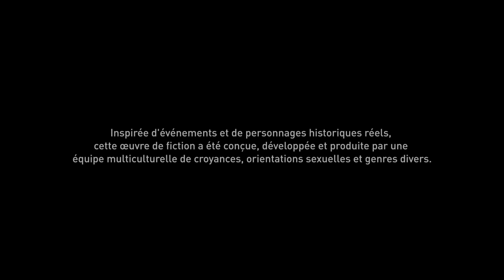ASSASSIN'S CREED® ORIGINS : Le dernier des Medjaÿ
Aya n'a pas perdu son temps pendant que Bayek était en Cyrénaïque. Brutus et Cassius, deux Romains, ont le même ennemi qu'elle. Phanos le Jeune et Phoxidas se préparent à envoyer des rouleaux dans toute l'Égypte et par-delà les mers pour informer leurs alliés de la formation de la nouvelle Confrérie, déterminée à lutter contre l'Ordre des Anciens.

QUÊTE PRINCIPALE : Le dernier des Medjaÿ
QUÊTE PRÉCÉDENTE : La pesée finale
QUÊTE SUIVANTE : La chute d'un empire, la naissance d'un autre

ANCÊTRE : Bayek de Siwa
LIEU : Alexandrie, Égypte
DATE : 46 av. J.-C.

Le dernier des medjaÿ est la représentation virtuelle d'une mémoire génétique de Bayek de Siwa, revécue en 2017 par Layla Hassan à travers l'Animus.

DESCRIPTION
Bayek revient au repaire et y retrouve Aya, accompagnée de ses nouveaux amis romains.

CONSÉQUENCES
Bayek et Aya se séparent. Aya partit pour Rome avec comme projet d'y assassiner César et Septimius, et leur Confrérie prit le nom de "Ceux qu'on ne voit pas" en référence au dieu Amon.